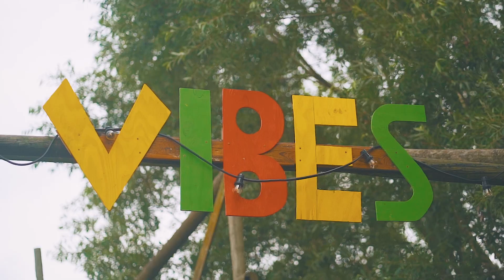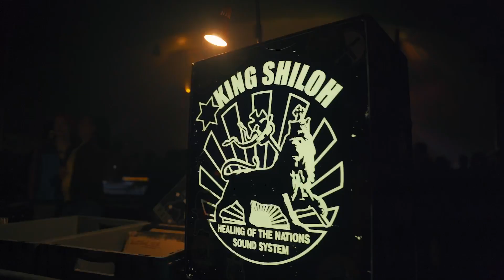Irie Vibes 2024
Irie Vibes Roots Festival is na 21 jaar een gevestigde waarde in de festivalagenda van vele trouwe bezoekers.

Met een gemiddelde opkomst van 3000 enthousiaste bezoekers, biedt Irie Vibes een unieke en intieme sfeer waar iedereen zich welkom voelt. Het festival staat bekend om zijn gevarieerde line-up, die zowel lokale talenten als internationale helden programmeert. De organisatie slaagt er elk jaar in om een programma samen te stellen dat zowel de doorgewinterde reggaefan als de nieuwsgierige nieuwkomer aanspreekt.

Wat Irie Vibes echt bijzonder maakt, is de warme en gastvrije gemeenschap die het festival omarmt. Bezoekers prijzen de vriendelijke sfeer, de uitstekende catering en de eerlijke prijzen. Het is een plek waar muziek, cultuur en vriendschap samenkomen en waar iedereen kan genieten van de positieve vibes.

Kortom, Irie Vibes Roots Festival is niet zomaar een evenement; het is een jaarlijkse traditie op West-Vlaamse bodem, die de harten van vele reggae- en dubliefhebbers heeft veroverd. We zijn trots dat we dit festival kunnen en mogen organiseren en kijken ernaar uit om nog vele jaren samen te vieren.